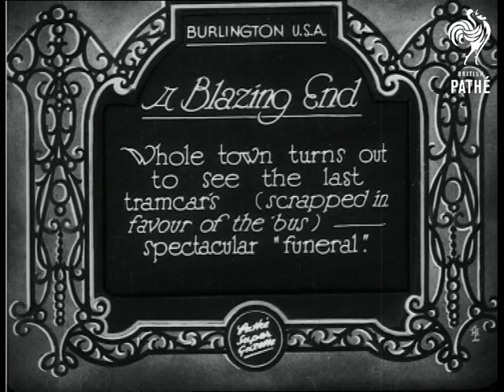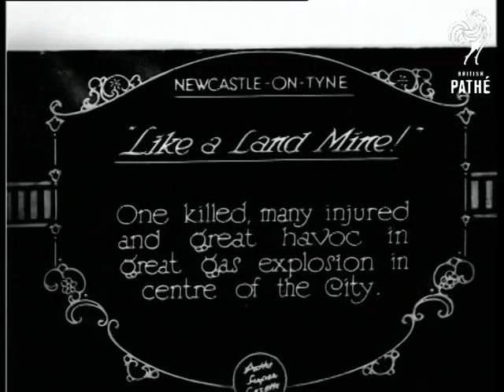A Blazing End (1929)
Burlington, United States of America.

Full titles read: "A BLAZING END - Whole town turns out to see the last tramcar's (scrapped in favour of the bus) - spectacular 'funeral'.

L/S of sombre procession moving down street led by brass band. L/S of men in black suits and top-hats walking down street with tramcar following behind. L/S's of man setting fire to the tram. High angled shots of crowds of people standing around the flaming tram carriage.
 FILM ID:798.31